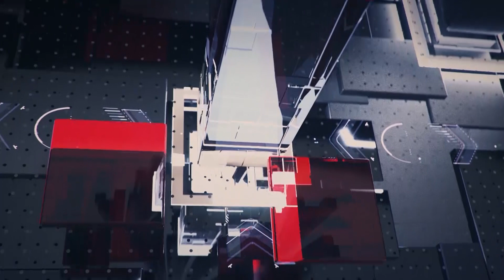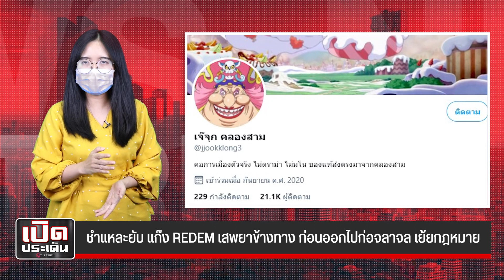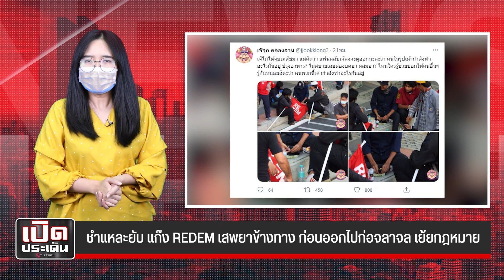ชำแหละยับ แก๊ง REDEM ศูนย์รวมอันธพาล เสพยาข้างทาง ก่อนออกไปก่อจลาจล เย้ยกฎหมาย